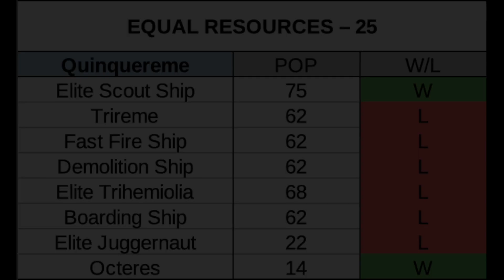AoE2:DE - Rome at War | 25 QUINQUEREMES vs ALL GENERIC SHIPS (Equal Resources)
The Mare Nostrum update brought sweeping changes to naval gameplay in the AoE2:DE mod - Romae ad Bellum. These short videos are meant to educate players on what the different ship matchups would look like. The populations are kept small to closer represent what players might actually achieve in a real match.

0:00 Elite Scout Ship
1:03 Trireme
1:52 Fast Fire Ship
2:23 Heavy Demolition Ship
2:46 Elite Trihemiolia
3:40 Boarding Ship
4:27 Elite Juggernaut
5:06 Octeres